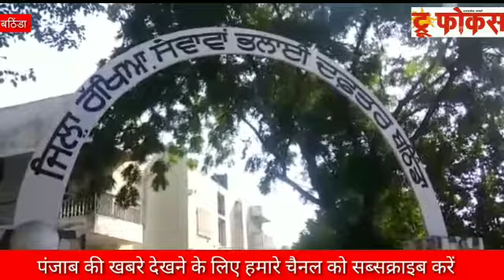पंचायती चुनाव के चलते आम जनता कर रही है मुश्किलों का सामना.......